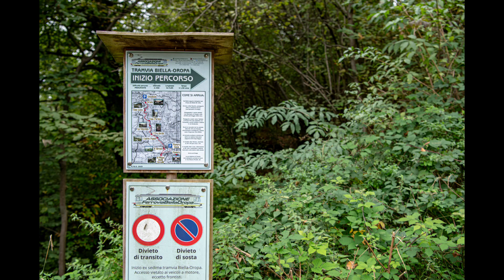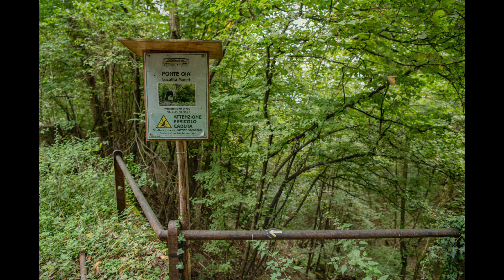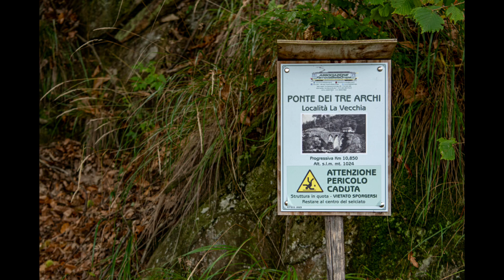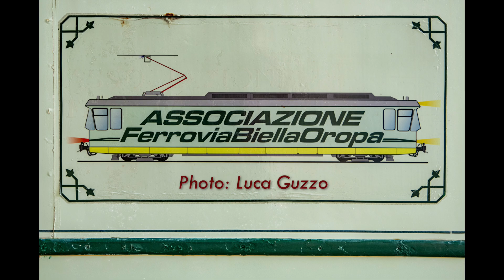Il Percorso della Tramvia Biella-Oropa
La tranvia Biella-Oropa fu una linea tranviaria interurbana che, tra il 1911 e il 1958, collegò Biella al Santuario di Oropa.

Un primo progetto di una società Belga nel lontano 1894 coglieva l'opportunità grazie al crescente successo del turismo religioso diretto al santuario, fu ripreso nel 1899 dal geometra Maggiorino Perrone e degli ingegneri Biotto e Catella, che lo completarono nel 1902, ma solo nel 1909 si costituì la società Società Anonima Biella-Oropa per Trazione Elettrica (SABOTE), che acquisì la concessione per la costruzione e l'esercizio della linea avviandone i relativi lavori.

La tranvia fu inaugurata il 4 luglio 1911, consentendo ai turisti di raggiungere gli stabilimenti idroterapici e favorendo gli abitanti di Favaro e Cossila grazie al nuovo e rapido collegamento con la città e le sue industrie.

La frequentazione del servizio fu da subito molto elevata, con oltre 200.000 persone registrate il primo anno di esercizio; l'orario era impostato su ventidue coppie nei mesi estivi (la metà nel periodo invernale); alcune di esse erano limitate alla tratta Biella-Favaro e viceversa.

Nel 1920 la SABOTE acquisì dalla belga Société Générale des Chemins de Fer Economiques la ferrovia Biella-Mongrando che nel 1922 fu riclassificata come tranvia ed elettrificata a 750 volt in corrente continua, consentendo di realizzare un percorso diretto Mongrando-Biella-Santuario.

Anche in virtù dell'immissione in servizio di nuovi rotabili appositamente acquisiti, il traffico incrementò fino a raggiungere nel 1925 il numero di 922.894 passeggeri trasportati.

Nel 1927, si effettuarono alcuni lavori di ammodernamento tra i quali l'aumento della tensione di linea da 750 a 2400 Volt, il rinnovo dell'armamento, l'acquisto di ulteriori nuove elettromotrici e lo spostamento della stazione di Oropa dal primo piazzale all'area sottostante tra i padiglioni "Savoia" e "di Testata", e al termine della seconda guerra mondiale, nel 1945, la linea tranviaria registrò il record di passeggeri trasportati, pari a 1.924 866.

Ma solo nove anni dopo cominciò il rapidissimo declino: nel 1954, in un clima politico non favorevole agli investimenti nel trasporto su rotaia, la SABOTE, le Ferrovie Elettriche Biellesi e alcuni operatori su gomma locali vennero incorporate nella nuova Azienda Trasporti Autoferrotranviari (ATA), che si adoperò per la sostituzione della tranvia con un servizio automobilistico, ed appena quattro anni dopo, Il 29 marzo 1958 fu soppresso l'esercizio ferroviario, sostituito da un autoservizio.

Nell'estate dello stesso anno furono rimossi i binari, mentre la linea aerea e le vetture furono demolite.

Grazie all'ottima organizzazione di "Biella Python Group", ed alla grande professionalità di Fabrizio Calatti, Guida Escursionistica Ambientale, domenica 6 ottobre 2024 abbiamo potuto ripercorrere l'antico tracciato della Tramvia, che dal Favaro (una frazione di Biela), ci ha portati al Santuario di Oropa.

Una bellissima camminata di quasi sette chilometri con un dislivello totale di 450 metri, che ancora oggi permette di scoprire questa straordinaria opera ingegneristica, costruita più di cento anni fa, che sono sicuro ancora oggi farebbe egregiamente il proprio servizio, nobilitando ancor di più il nostro territorio biellese.